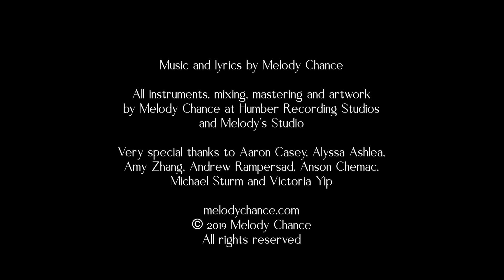Hold The Door (Music Video)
Hold The Door by Melody Chance is now available everywhere to stream and download!

Music and lyrics by Melody Chance

All instruments, mixing, mastering and artwork by Melody Chance at Humber Recording Studios and Melody's Studio

Very special thanks to Aaron Casey, Alyssa Ashlea, Amy Zhang, Andrew Rampersad, Anson Chemac, Michael Sturm and Victoria Yip